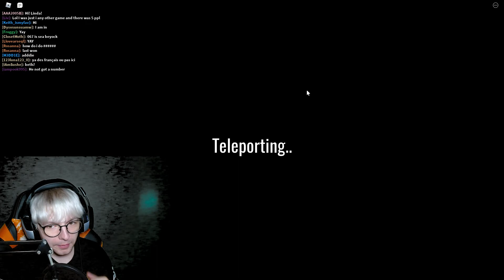JE FAIS RAGEQUIT UN HACKER SUR SQUID GAME [ ROBLOX ]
Musique d'outro : Grenny ashitaka

✔️ Matériel :
Processeur Intel Core i7 4790
Mémoire DDR3L de 12 Go
NVIDIA GeForce GTX 1050TI
Casque Turtle Beach Ear Force
Micro Bird UM1
Clavier Corsair K70 RBG Rapidfire
Souris Corsair M65 PRO RGB